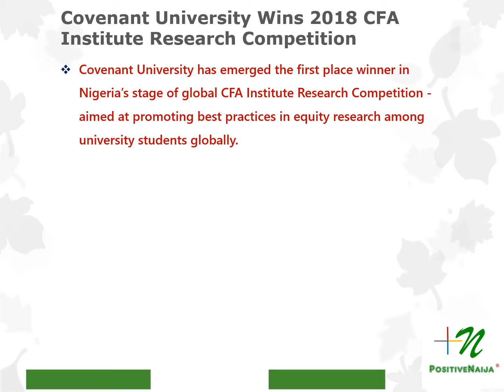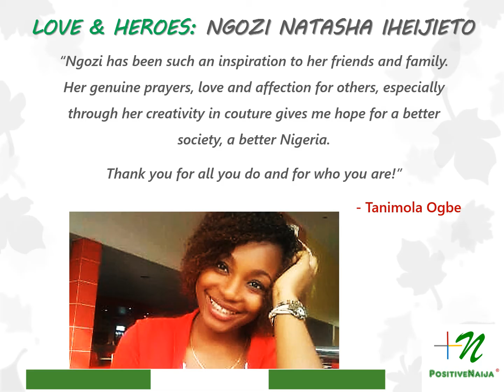PositiveNaija Top News: Week 6, 2018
Impactful research, academic excellence, humanitarian honour, positive deeds and love dominated the 6th week of the year 2018 for Nigeria and Nigerians globally.